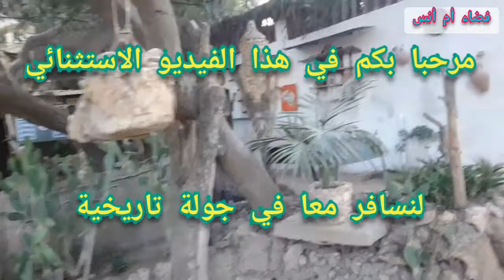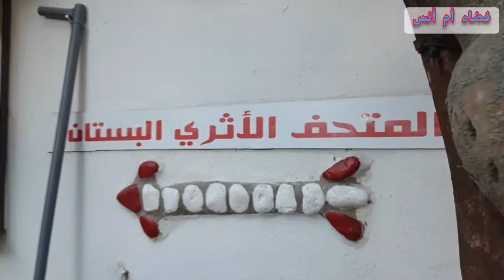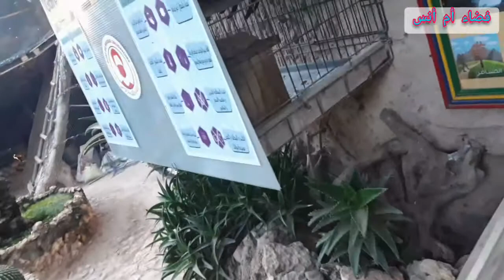البستان المتحف الاثري ببني شيكر الناضور دخلو تشفو أش لقيت فيه nador rif#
لا تنسو دعمنا بالاشتراك في القناة ولايك للفيديو تشجيعا لنا لنستمر بنشر المزيد ان شاء الله